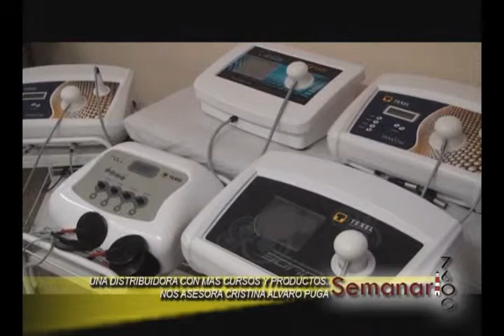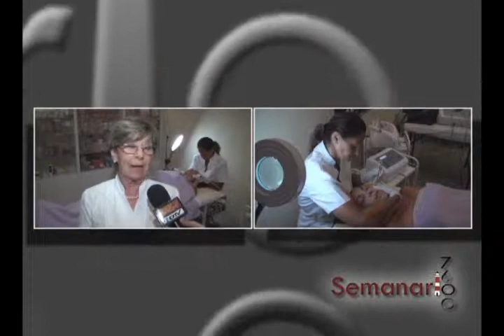DISTRIBUIDORA MULIERIS SIGUE AVANZANDO